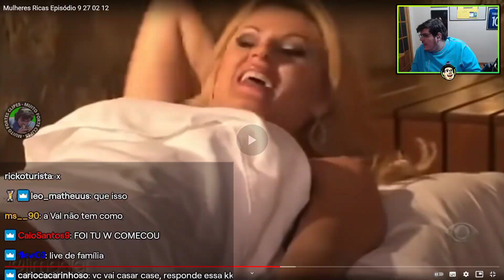Que ISSSOOOOOO o Papo Ficou 18+ | Mulheres Ricas